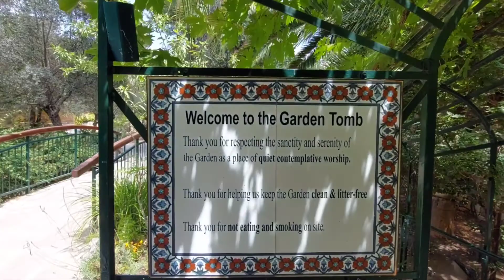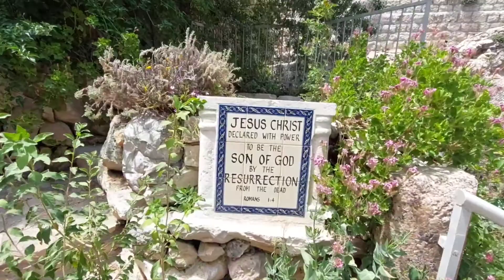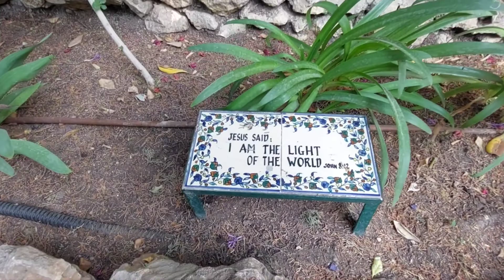Možno je to hrobka ktoru si dal urobit Jozef z Arimatie 🇮🇱